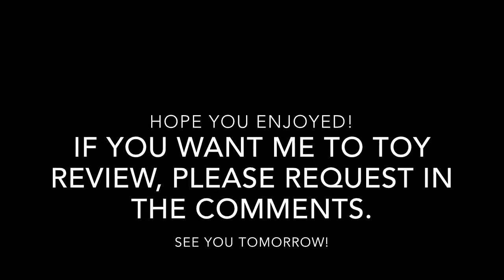My Favorite Christmas Presents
Happy holidays! If you want me to toy review, please request what toy you want me to showcase in the comments.